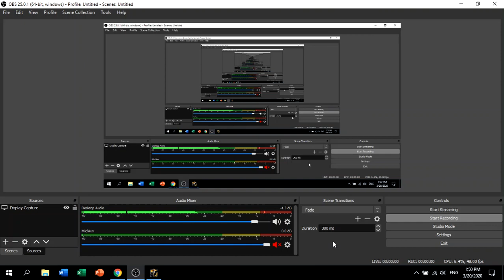Truy kích RPG-global Strike Adventure mode-Điều mà dân cày phải làm mỗi ngày =)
Dấu Ấn Ninja vẫn còn khá xa lạ đối với những ae mới chơi thì phải...
Nhấn "F"để "bay lắc" còn "J" để thông đuýt quái vật =)